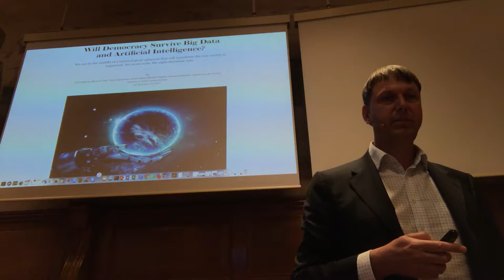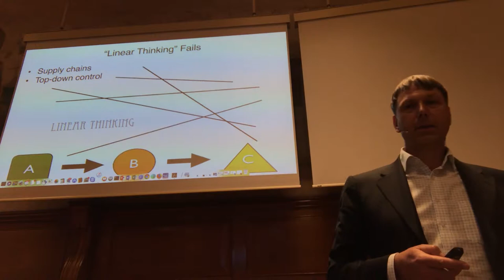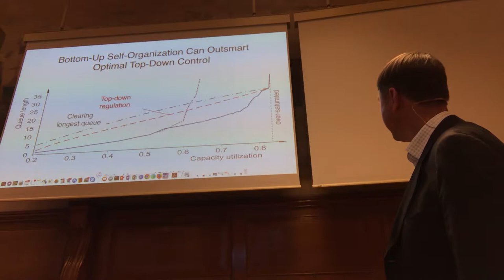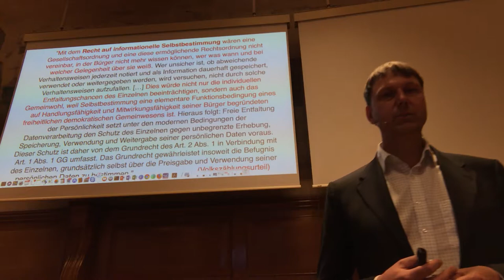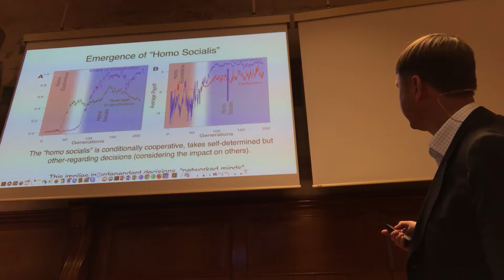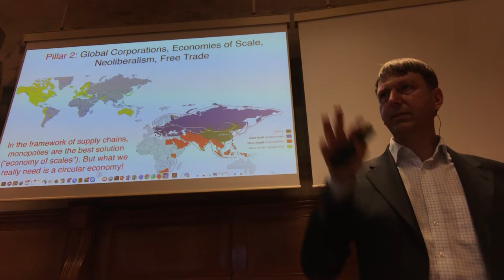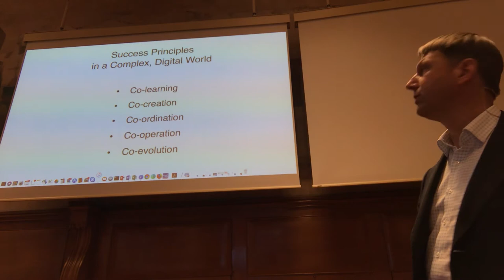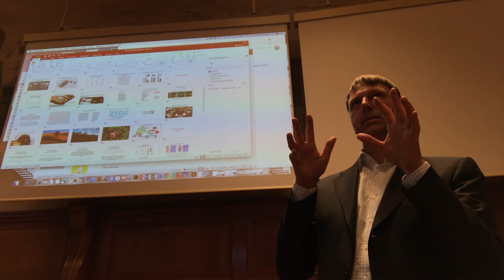The Role of Values and Network Effects for the Digital Transformation by Prof. Dirk Helbing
Dirk Helbing gives a talk about "The Role of Values and Network Effects for the Digital Transformation" in front of the Swiss Informatics Society at the Council Hall in Bern. May 28, 2019

Dirk Helbing is part of the Computational social Science Team of the ETH Zurich.